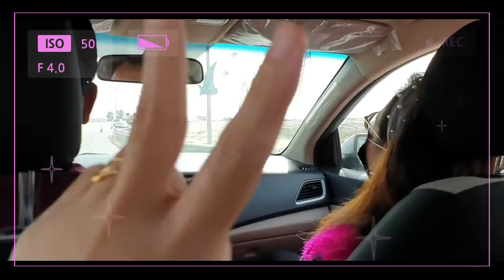COLLEGE FRIENDS GOES TO AL-KHOBAR RAS-TANURA BEACH IN DAMMAM SAUDI ARABIA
BEACH SA AL-KHOBAR(SAUDI ARABIA)|Sophia Takbirulla